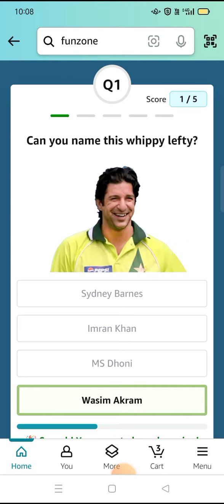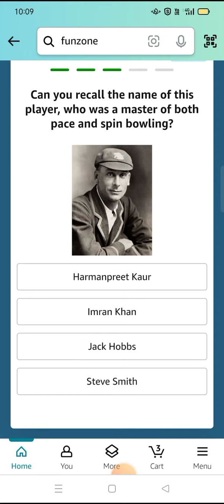Can you name this whippy lefty